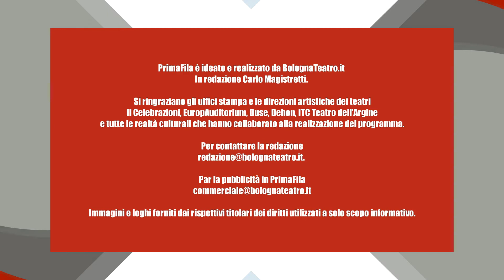PrimaFila del 25/01/2018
Interviste a Giovanni Guerrieri per "I 4 moschettieri in America" al Teatro ITC di S. Lazzaro di S. (BO) e a Pino Costalunga per "Il magico Zecchino d'Oro" al Teatro Il Celebrazioni.